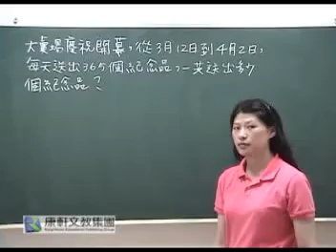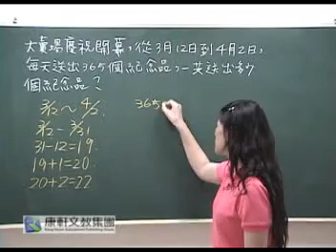四上康軒版數學習作第二本解題5